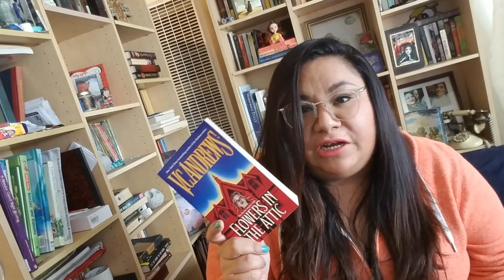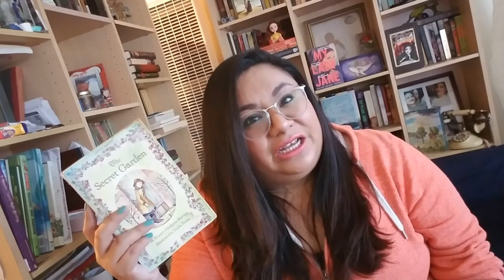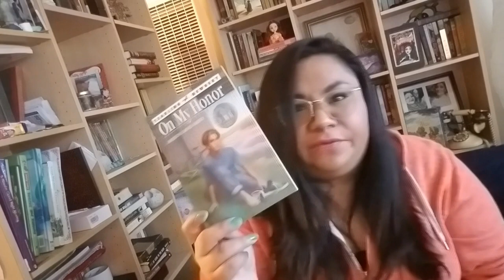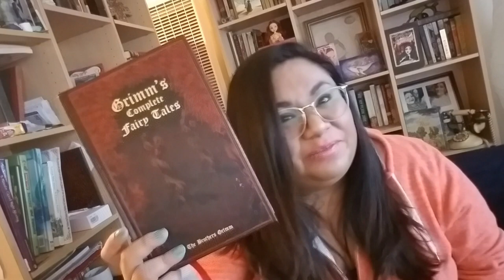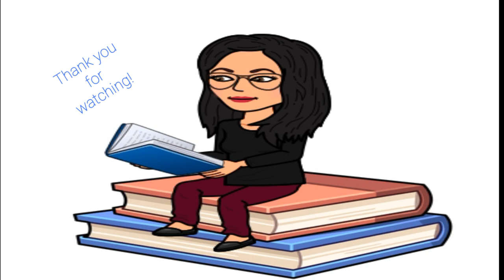The Anti Harry Potter Book Tag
Hola everyone!

Thanks for stopping by. I hope you all enjoyed this tag. Please check out J.L. Todd's original video. Link is below! And let me know on twitter or instagram if you decide to do it too! 😁

Questions:

1. A book/series you want to reread.
2. A book that has a special place in your heart.
3. A book you loved as a child.
4. The first book you fell in love with.
5. A book you'll love forever.
6. A book you'll pass on to your kids/grankids.
7. A middle grade series you love.
8. A book with magic.

HAPPY READING FRIENDS!